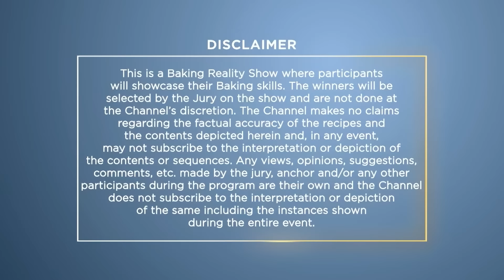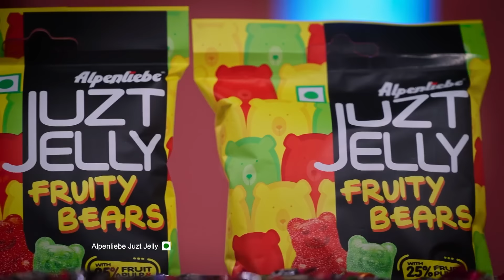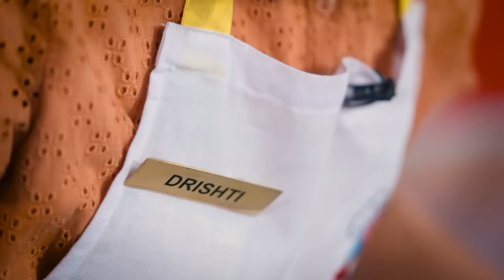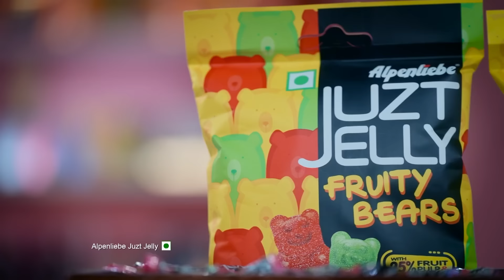Alpenliebe Juzt Jelly Bakers Studio S2 | Ep.3 | कौन बनेगी fruity bears' queen | Full Episode | ZeeTV